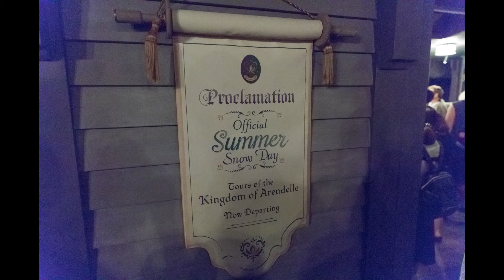Frozen Ever After | Walt Disney World | Frozen Attraction In EPCOT Full POV HD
Video was taken on Sept 27th 2016 on our trip to Disney World.